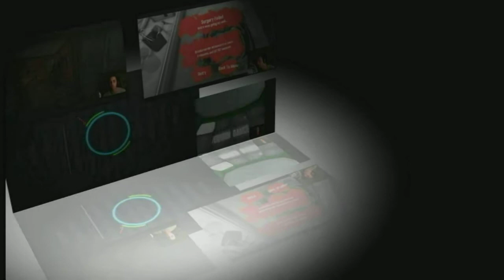Minecraft With Damien 2 Exploration